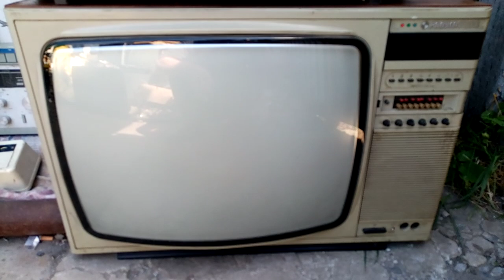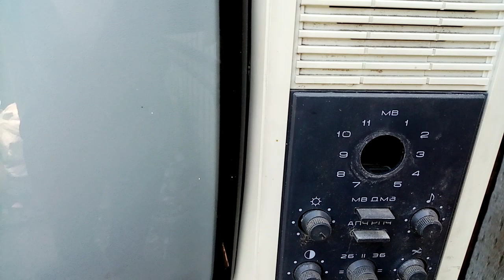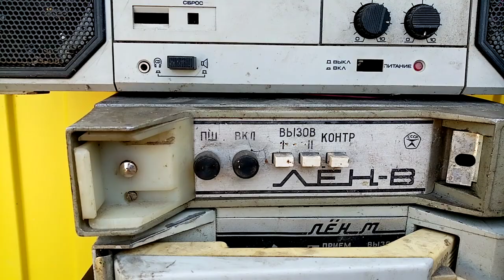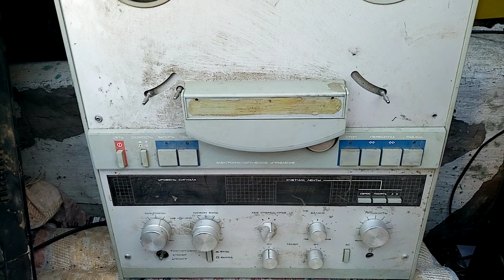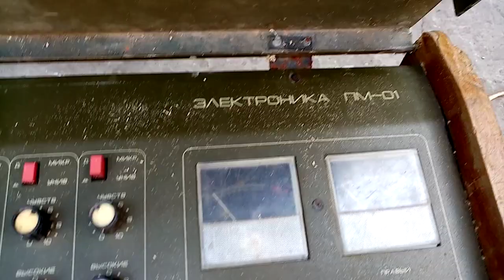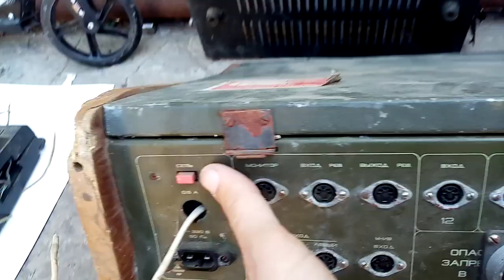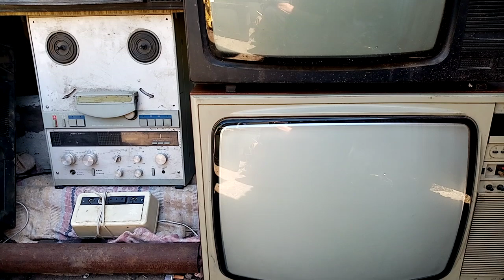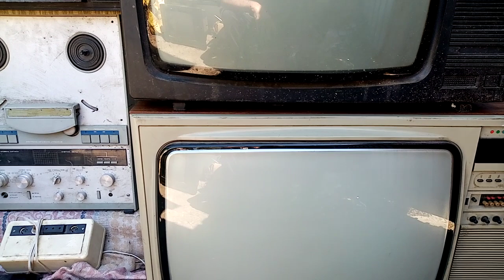Телерадиоаппаратура СССРот клиентов №22.